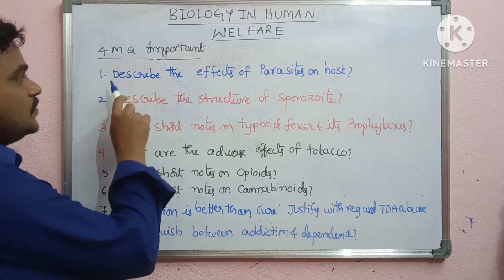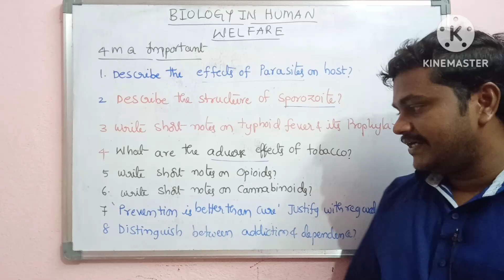Biology in Human welfare|Four marks important list|Junior inter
Biology in Human welfare Four marks important list